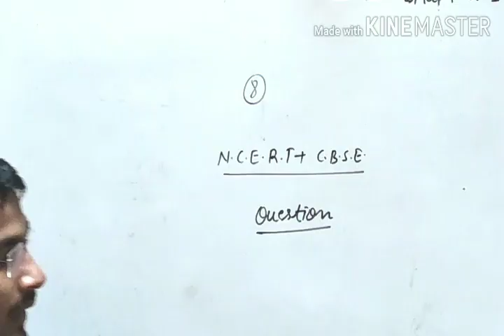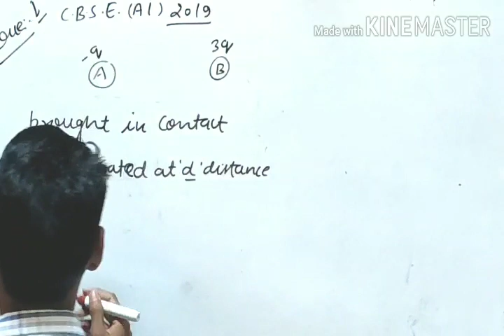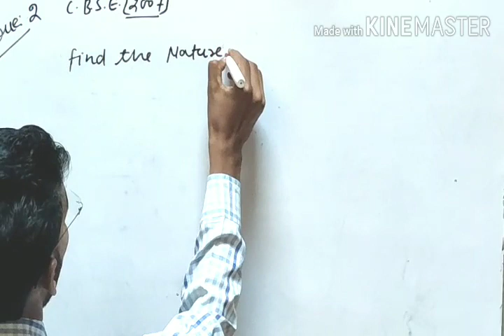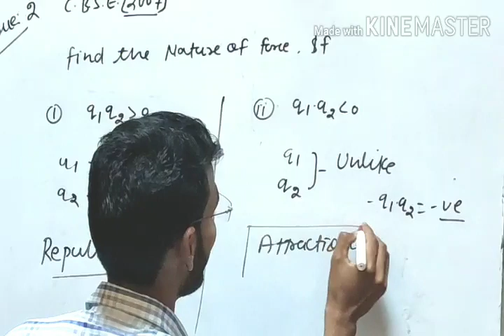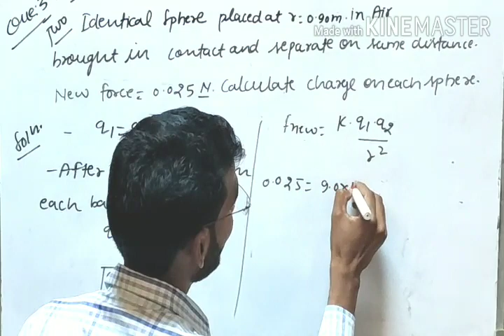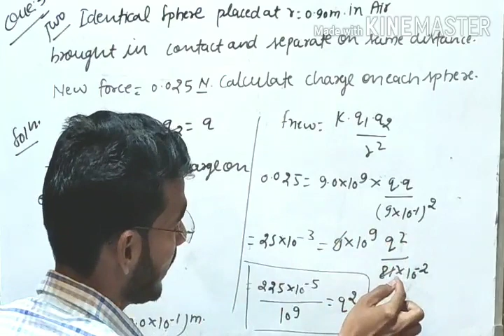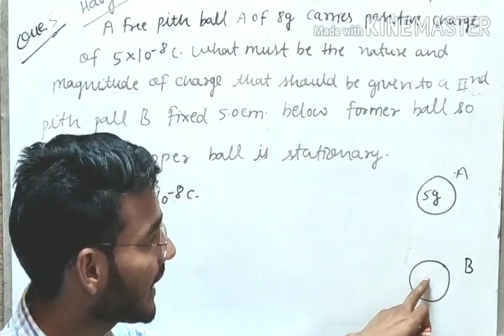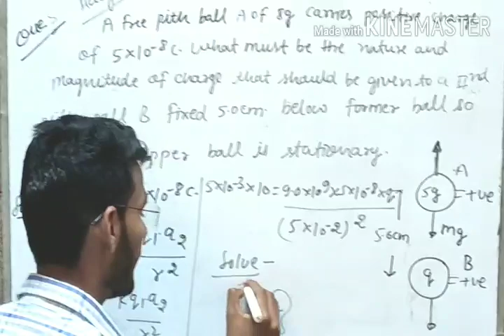Class 12th Physics|| Coulomb's Law||N.C.E.R.T ,C.B.S.E. Numerical || IIT JEE/NEET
Dear Student in this Video we discussed about the NCERT Numerical and CBSE Board exam question Based on Coulomb's Law
For to get the latest PDF Notes or Handwritten Notes plz click on this link